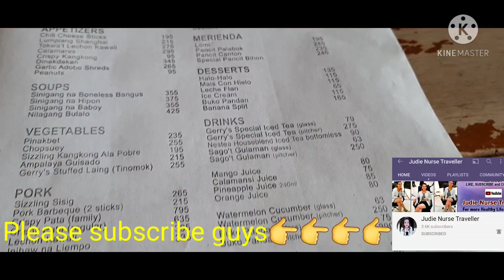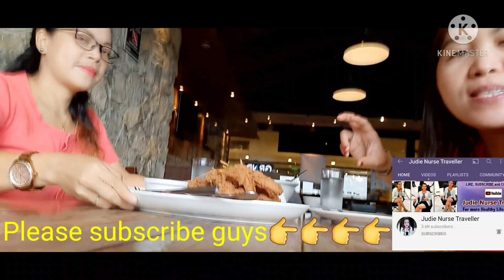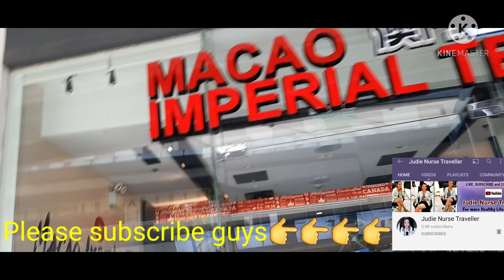Collaboration with Judie Nurse Traveller/LunchDate/UpTownCenter Q.C